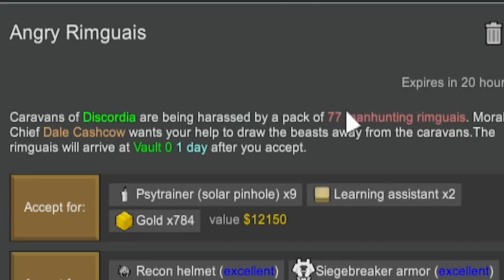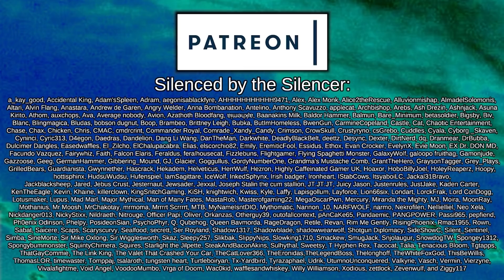Cultured and Very Naked Bear Fistfighting | Rimworld: Heroes [Vanilla Expanded Ancients] #18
The Mechanoid wars were a long and bloody conflict that only ended with the destruction of the whole world at the hands of the very evil Sir Guy, and his shadowy megacorporation.

The brave hero, Dr. Man, has set out in search of the ancient vaults, in which lie machines and test subjects with the power to stop the evil machinations of Sir Guy and his evil PsiTech empire!

Please note that due to Youtube description limits, I can't credit all mods here, and mods here are taken directly from the workshop page in no particular order or preference!

Featuring:

Created by Oskar Potocki, xrushha, legodude17, and Kikiohi

PsiTech
Created by Bad Vlad, bugmage, and The Ruz Cruz

Fallout New Vegas - Elite Riot Gear
Created by 2ScoopsPlz

Prison Commons
Created by Ben Lubar

Achtung!

Who's Next?

Go the F*** to Sleep

No Random Relations [1.3]
Created by Dave-EEs

Activated Carbon
Created by Dr. Hozan

Quest Reward Rebalance
Created by Flankmaster

More Utility Packs
Created by Flankmaster

=== Music Credits ===

 === Links ===